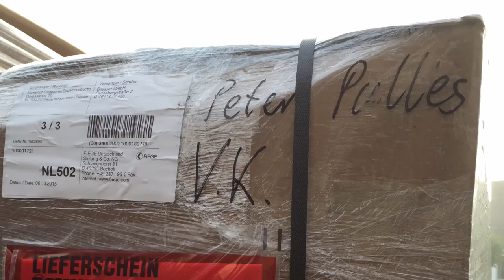Skypod Adventure A Dream Comes True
The making of... installation of a platform and stairway on the roof of my house  in preparation of placinf a SkyPOD astronomical observatory